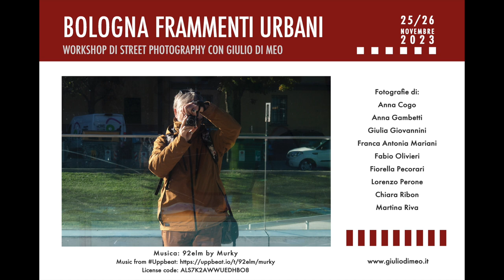BOLOGNA FRAMMENTI URBANI - Workshop di Street Photography con Giulio di Meo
BOLOGNA. FRAMMENTI URBANI
Workshop di street photography con Giulio Di Meo
25/26 novembre 2023 | Bologna

Fotografie di: Anna Cogo, Anna Gambetti, Giulia Giovannini, Franca Antonia Mariani, Fabio Olivieri, Fiorella Pecorari, Lorenzo Perone, Chiara Ribon e Martina Riva.